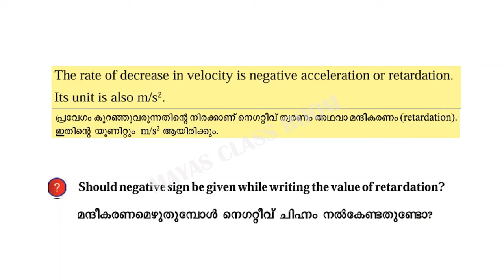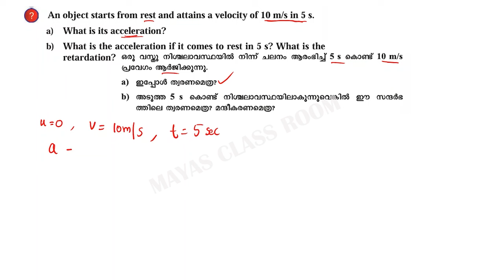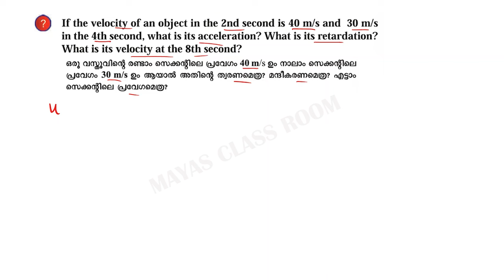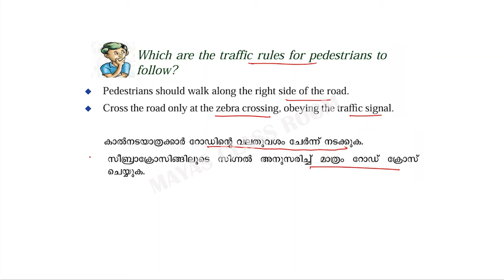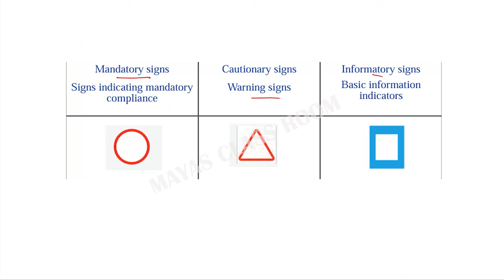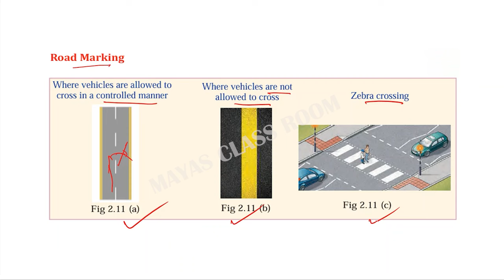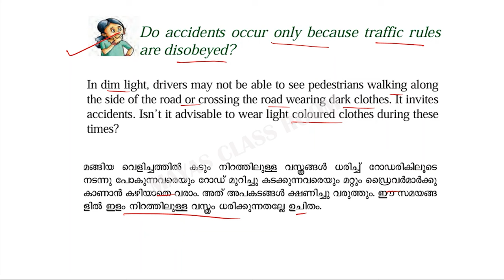Class 9 Physics | Chapter 2 Equations of Motion / ചലന സമവാക്യങ്ങൾ / Part 5 / New textbook 2024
Class 9 Physics | Chapter 2  Equations of Motion
 ചലന സമവാക്യങ്ങൾ  /